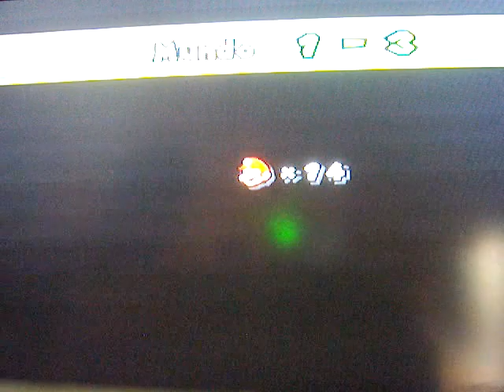Let´s play New Super Mario Bros Wii (Parte 1: Los hermanos koopas han raptado a la princesa!!).MOV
Mario comienza su primera aventura ... osea ... una de sus tantas aventuras intentando detener a los hermanos koopa del rapto de la princesa Peach. (Este es mi primer Let´s play, así que no seais muy duros en las criticas xD)